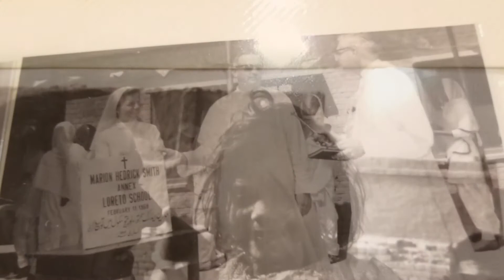Glimpse of 270 TDA in Pictures. Thank you Dominicans! تصویری جھلکیاں